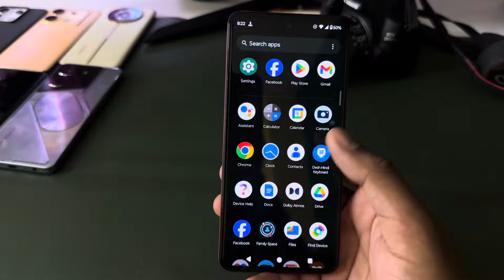How to enable double tap to on in Motorola edge 50 pro/Motorola edge 50 pro me double tap to screen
How to enable double tap to on in Motorola edge 50 pro 5g | Motorola edge 50 pro me double tap to screen on/off

topic.

how to enable double tap to on in Motorola edge 50 pro 5g
Motorola edge 50 pro double tap screen off
Motorola edge 50 pro double tap screen wake up
Motorola edge 50 pro 5g double tap lock
Motorola edge 50 pro double tap screen off tamil
how to enable double tap to off in Motorola edge 50 pro
Motorola edge 50 pro 5g me double tap ki setting kaise kare
Motorola edge 50 pro me double tap to on kaise kare
Motorola edge 50 pro 5g me double tap to off kaise kare
Motorola
Motorola edge 50 pro 5g
double tap screen on off Motorola